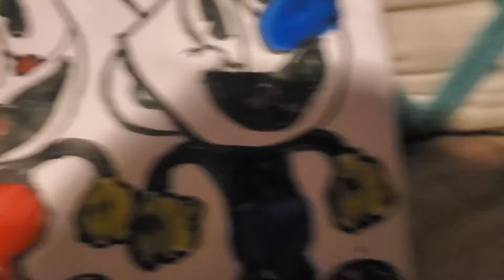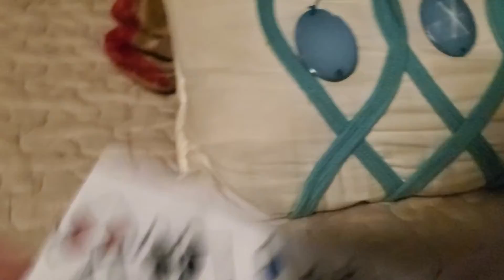the easter man show: easter vs cuphead